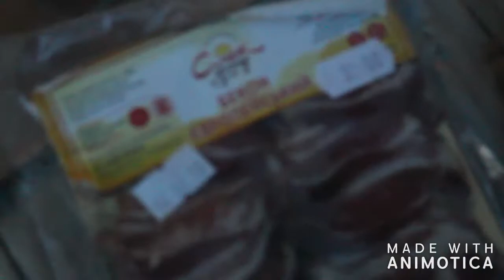ж.Порт. Папа делает шашлычок на мангале, отель Велес. Ужин после ужина, мы опять решили перекусить.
ПРОФИЛЬ GOOGLE+